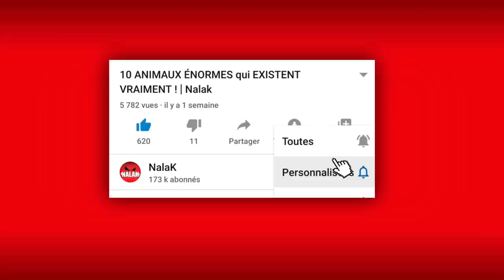13 FEMMES QUI ONT UN CORPS SURPRENANT !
Dans le monde d'aujourdhui être une femme peut s'avérer être difficile, mais être une femme inhabituelle est un véritable challenge. En plus de ça il y à encore de nombreux stéréotypes qui circule, mais attendez de voir la vidéo et vous serrez surpris à coup sur !